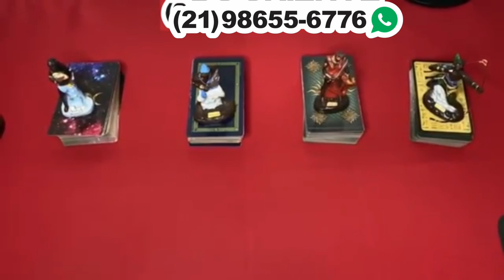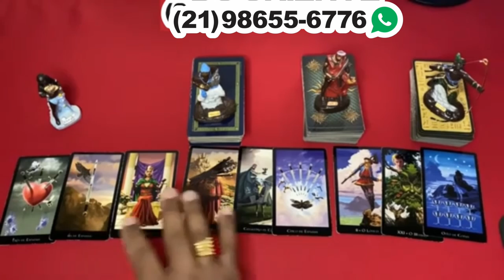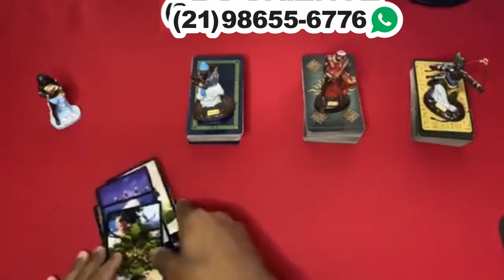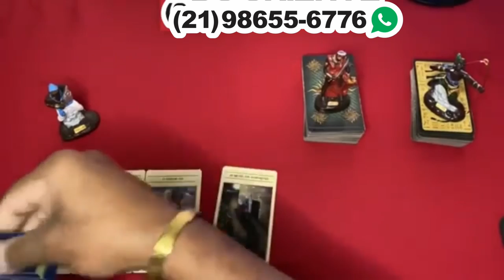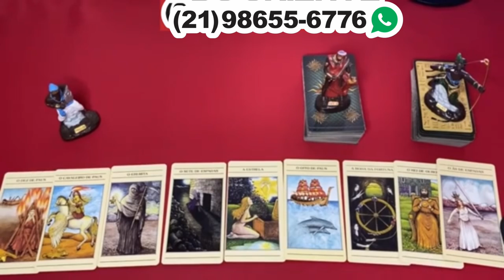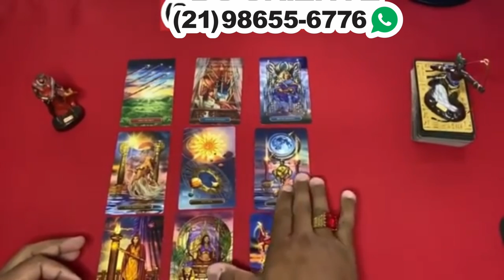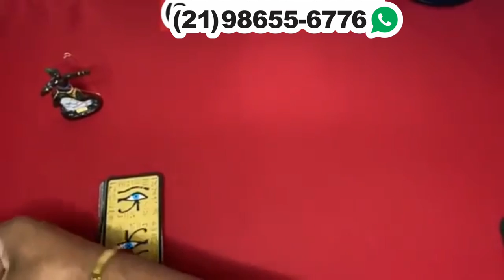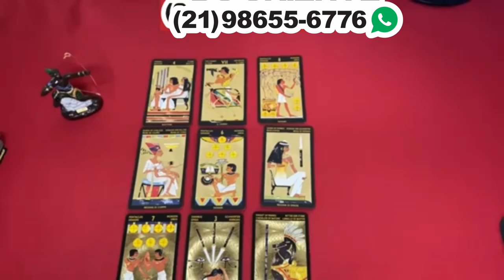Descubra hoje Suas Respostas Com o Tarot Responde 🔮 | Leitura de tarot Diárias e Interativa